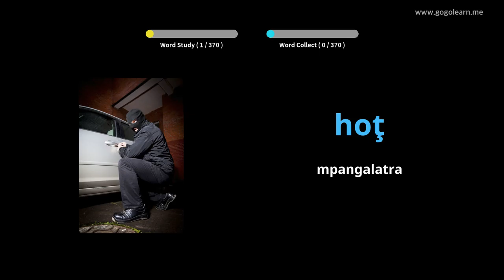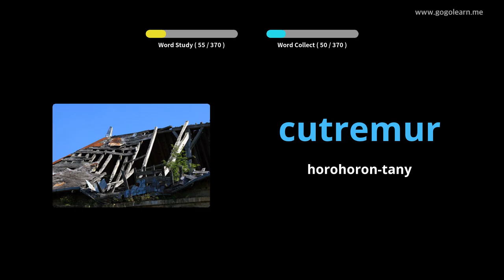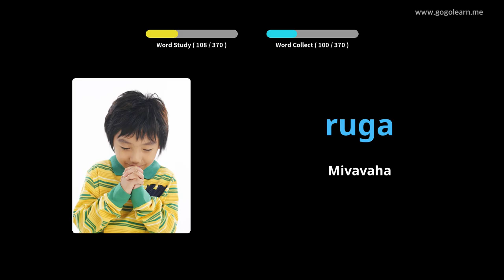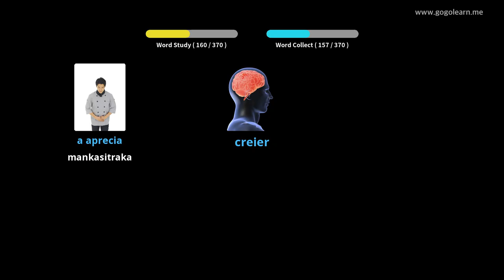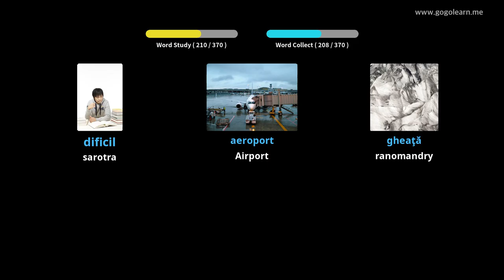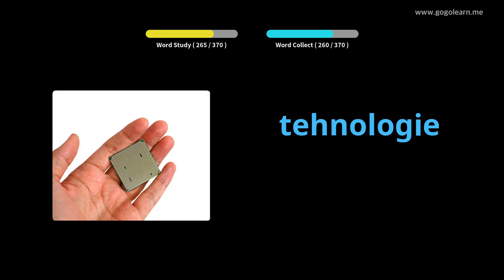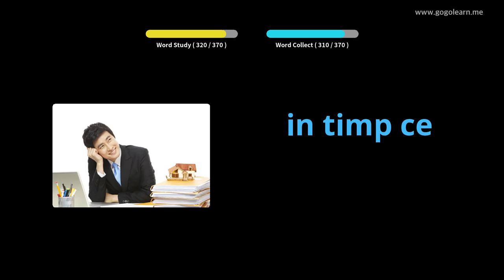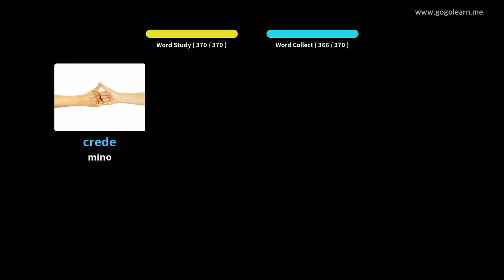Sekoly faharoa an'ny voambolana Rosiana 2 | Golearn